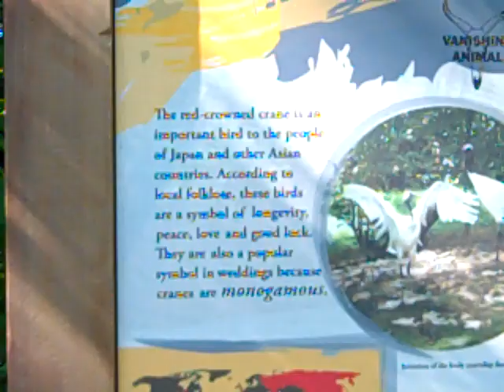Nashville Zoo Red Crowned Crane